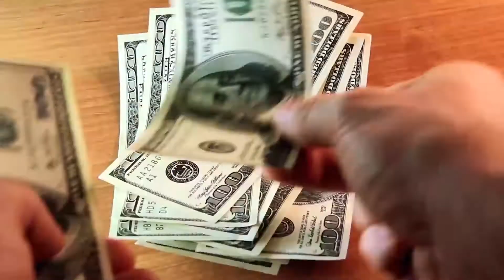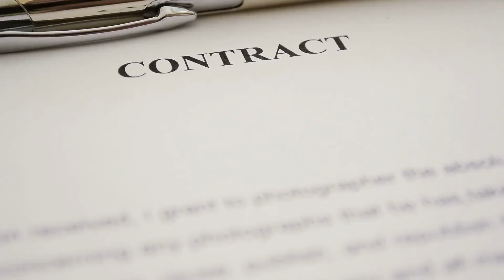How To Calculate ROI In Automation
It is easy to see that automation is on the rise in the post-pandemic era, and operational changes are occurring right before our eyes. From automating PPE manufacturing to using robotics to handle and package products, companies of all sizes are realizing the benefits industrial automation can provide. However, what often can be challenging is trying to justify what the prospective ROI will be when investing in automated equipment, especially since costs can vary significantly by need and specification.

Before making the investment, most production and operations managers will need to provide sufficient evidence to company leadership and stakeholders that automated machinery would be a profitable venture throughout the lifecycle of the equipment. Below, we outlined some of the many ways industrial automation can benefit your business’s bottom line and how to calculate a positive return on your investment.

EliteAutomationUSA.com
Evansville, In